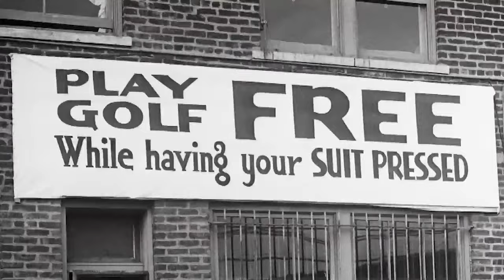Barstool Phoenix Mini Golf Open Presented by Pringles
The Barstool Phoenix Mini Golf Open is LIVE.

16 of Barstool's biggest personalities compete to be crowned champion.